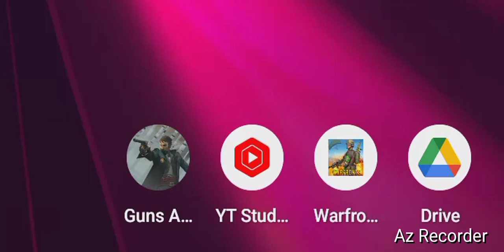Tank Force Game Play, "Panzer Vor!" By GordonHai (^_^) !